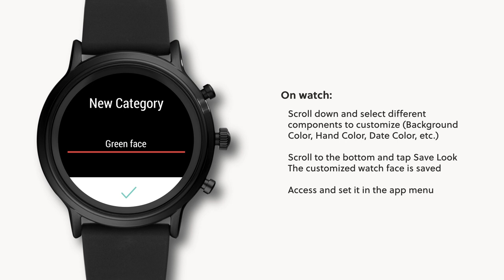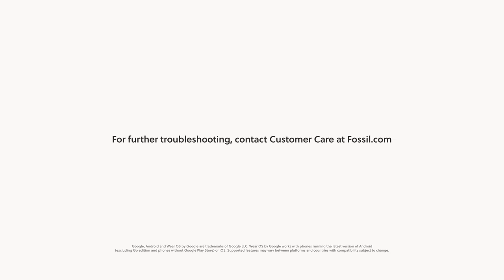Gen 5: Customize Your Watchface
Get started with your new Gen 5 smartwatch.